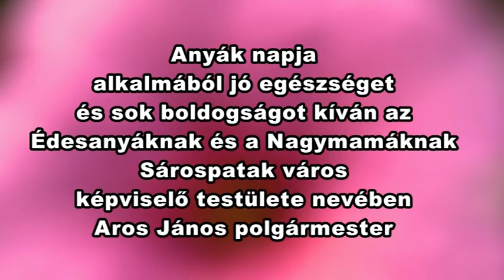Anyák Napja 2013.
Sárospatak